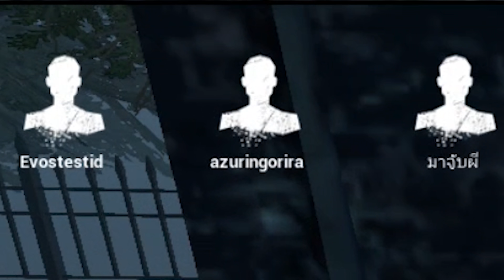เมื่อผมลองเล่น Dead by Daylight Mobile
Dead by Daylight mobile เวอร์ชั่นมือถือมาแล้ว รออะไรไปกันเลย
เจอกันในเกม!

เยี่ยมชมเพจอันรกร้างได้ที่